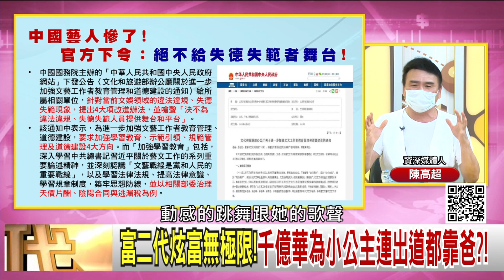精彩片段》陳高超:是用錢堆砌出來...【年代向錢看】20210901